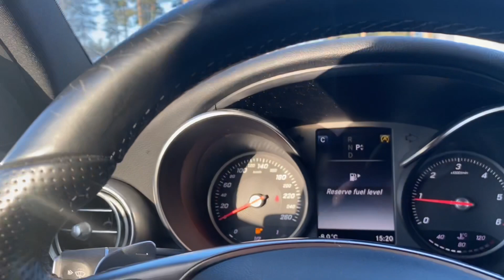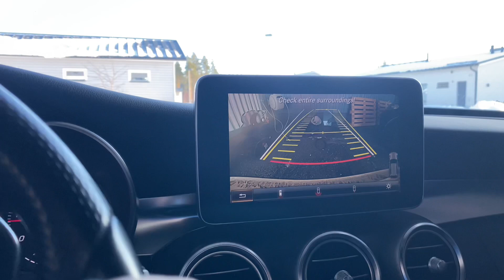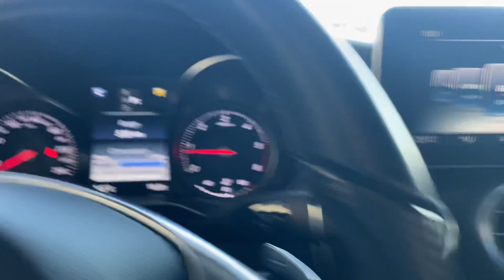bensan hinnasta 7% alennusta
bensa hinnasta 7% alennusta🤩? Abc?
Vlog
Tiljaa ja tykkää
25e aloitus bonnus korttia varten⬇️

to sign up for Crypto.com and we both get $25 USD :)